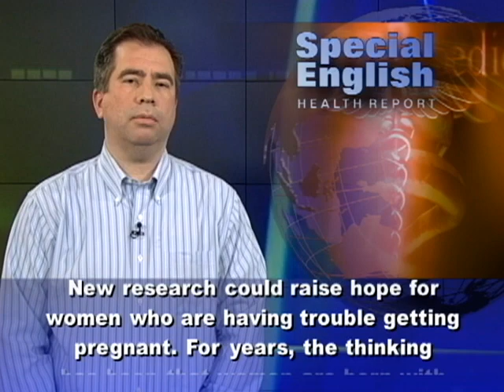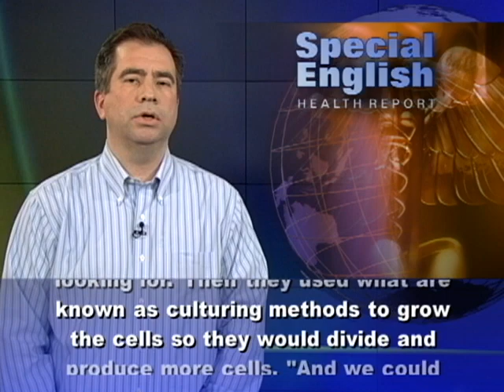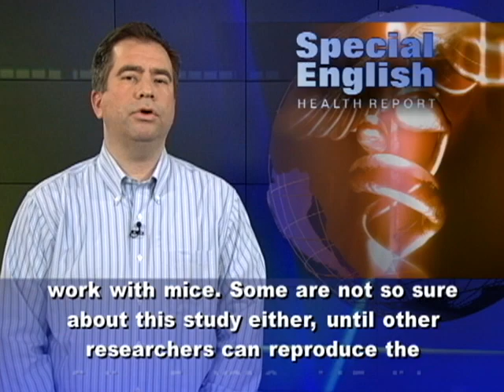A Way to Make New Eggs in Women?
New research could raise hope for women who are having trouble getting pregnant. For years, the thinking has been that women are born with all the eggs their bodies will ever produce. In fact, this has been the thinking not just about humans but all mammals. Then, in two thousand four, a researcher at Massachusetts General Hospital reported that adult female mice could produce new eggs.  Now, Jonathan Tilly has extended his work and reported another discovery -- this time about human females. "We've isolated, essentially, the female equivalent of the stem cells that we know exist in men that actively make new sperm." He says having these cells now isolated opens up a lot of opportunities to consider. Stem cells are special kinds of cells. Starting in embryos just a few days old, they produce the many different cell types and tissues that form the body. In some adult tissues, stem cells produce replacements for damaged or worn out cells. In his new study, Jonathan Tilly and other researchers removed cells from ovaries. Ovaries are the female reproductive organs that produce eggs. The scientists did laboratory tests to make sure they had the right cells that they were looking for. Then they used what are known as culturing methods to grow the cells so they would divide and produce more cells. "And we could start with perhaps one hundred cells, and over several months' time take those one hundred cells and make hundreds of thousands of cells. And, interestingly, we noticed that these cells would spontaneously generate immature eggs, all on their own, in these cultures."          The researchers then placed some of the cells into human ovary tissue and implanted the tissue under the skin of mice. The studies found that these human cells were -- in Jonathan Tilly's words -- "more than happy to create brand-new human egg cells." He says growing eggs in the lab could improve the chances for women who are having the process known as in vitro fertilization. With IVF, an egg is fertilized with sperm in a laboratory, then placed in the woman's uterus to develop.  Jonathan Tilly says his work could also lead to fertility treatments that might improve the chances for more traditional fertilization methods. The journal Nature Medicine published the findings. Some experts raised questions about his earlier work with mice. Some are not so sure about this study either, until other researchers can reproduce the findings. For VOA Special English, I'm Mario Ritter.

(Adapted from a radio program broadcast 29Feb2012)